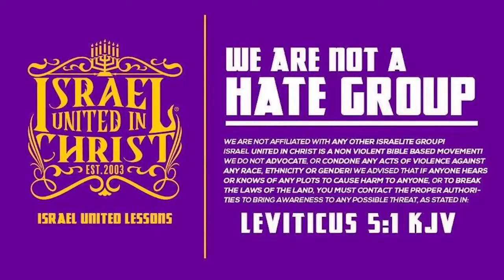IUIC | Pastor Marlene James Can't Lead The Church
Featuring: Officer Shama (10)

Primary Contact Person: Deacon Isaac
Secondary Contact Person: Captain Lemuel